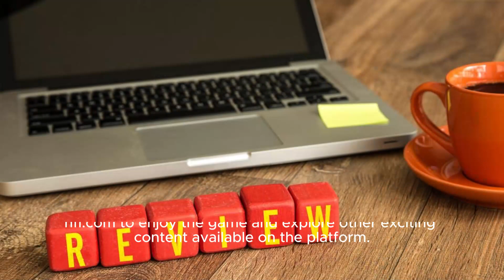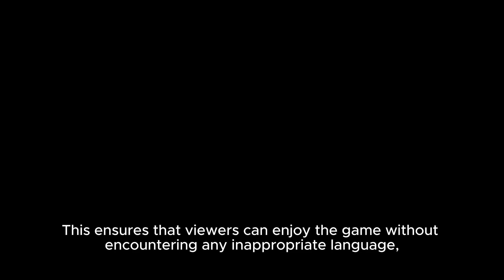Chiefs Vs. Ravens Afc Championship Breakdown | Total Access - Nfl | Afc Championship Game:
Title: Afc Championship Showdown: Kansas City Chiefs Vs Baltimore Ravens Football Clash Of The Titans Hashtags: afcchampionshipgame chiefsvsravens footballclashofthetitans Description: Get Ready For One Of The Most Highly Anticipated Football Matchups Of The Year! In This Afc Championship Showdown, The Kansas City Chiefs Take On The Baltimore Ravens In A Battle For The Ages. Football Fans From Coast To Coast Are Eagerly Waiting To See Which Team Will Emerge Victorious And Secure Their Spot In The Super Bowl. Join Us As We Break Down The Key Players, Strategies, And Predictions For This Epic Clash. Don't Miss Out On All The Action, Excitement, And Drama That The Afc Championship Game Has To Offer. Tune In To Witness A Clash Of The Titans That Will Leave You On The Edge Of Your Seat! Description Hashtags: afcchampionship kcvsbal footballclash superbowlbound Tags: Afc Championship, Kansas City Chiefs, Baltimore Ravens, Football, Showdown, Nfl, Championship Game, Sports, Super Bowl, Rivalry Chiefs Vs. Ravens Afc Championship Breakdown | Total Access - Nfl | Afc Championship Game: Kansas City Chiefs Vs Baltimore Ravens - The Ultimate Showdown!